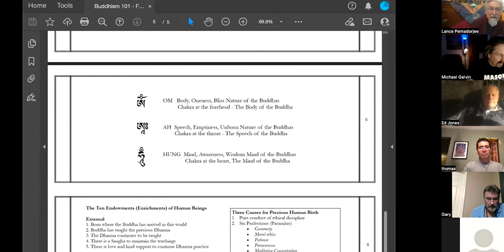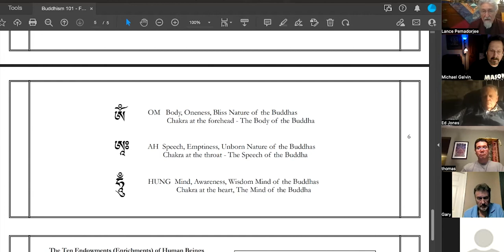03.07.22 DDSC Buddhism 101: Dharma Discussions and Practices, March 7, 2022